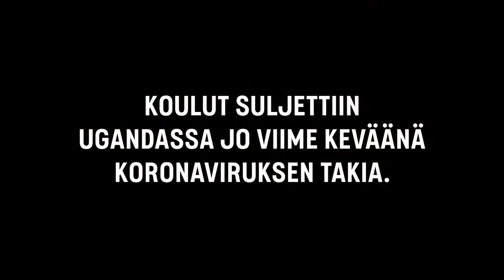Eväät elämään 2021 | Nabilan tarina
Nabila on yksi Bidibidissä asuvista pakolaislapsista. Ugandan pohjoisosissa sijaitsevassa Bidibidissä elää yli 200 000 pakolaista. Suurin osa heistä on Etelä-Sudanin konfliktia paenneita naisia ja lapsia. Sodan kauhut nähneiden lasten arki ei ole helppoa. Yli 80 prosenttia elää köyhyysrajan alapuolella, koronan takia koulunkäynti on keskeytynyt ja moni on menettänyt vanhempansa.

Eväät elämään -kampanjan tuotoilla autetaan Ugandan pakolaislapsia käsittelemään traumaattisia kokemuksiaan ja saamaan turvaa arkeensa sekä toteutetaan lasten toive ja oikeus leikeistä, koulunkäynnistä ja uuden oppimisesta. Lisää kampanjasta voit lukea eväätelämään.fi – lahjoita  sinäkin!